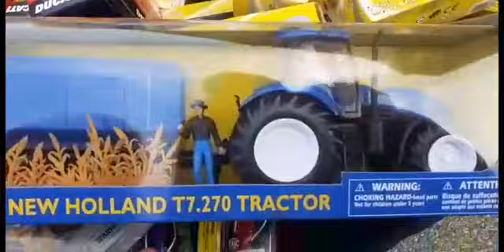Saturday Bazaar Gallarate | Sabato Mercato gallarate | Daily Routine in Italy